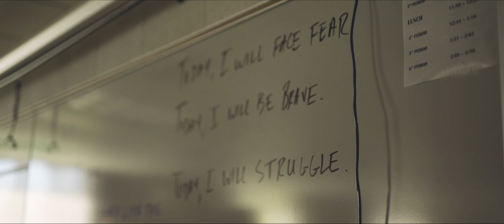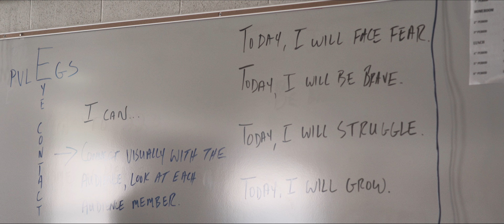101 in 101 / Monte Syrie, Cheney High School, Cheney Public Schools